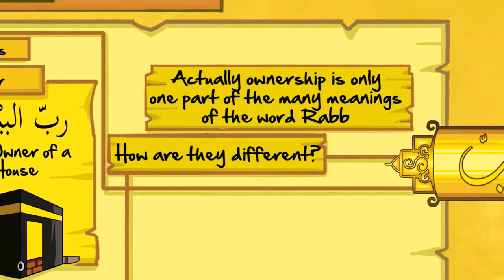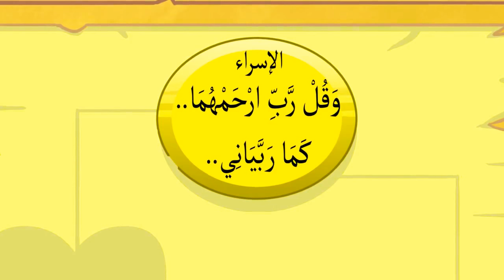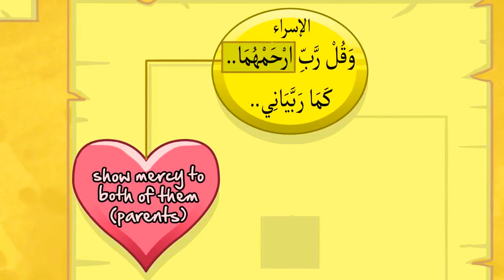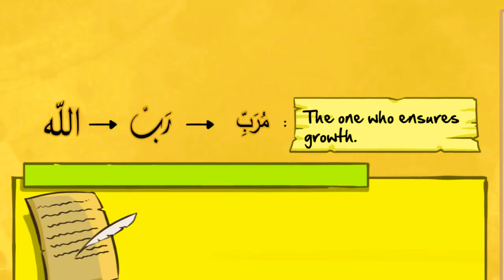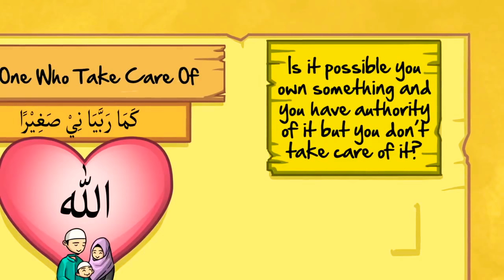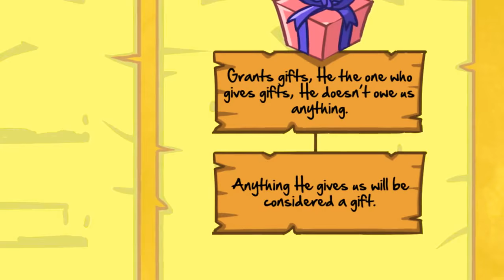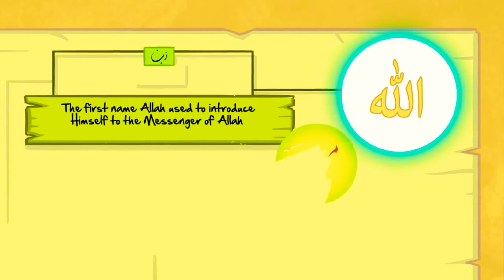What is the meaning of word 'Rabb'